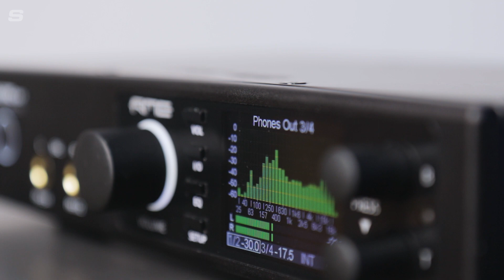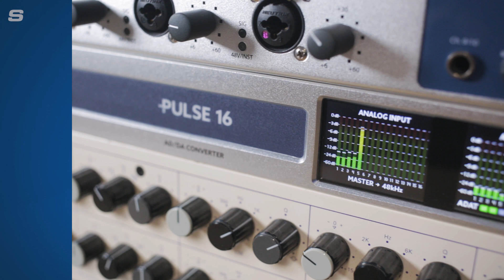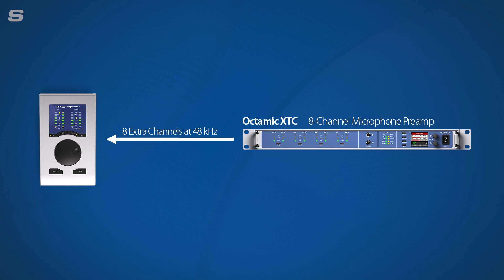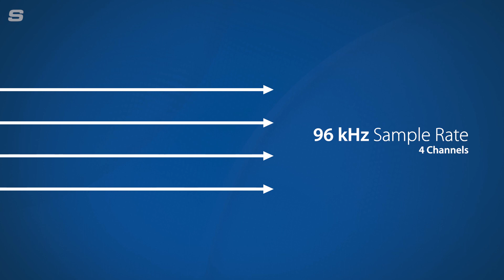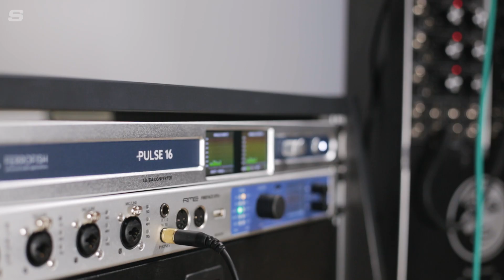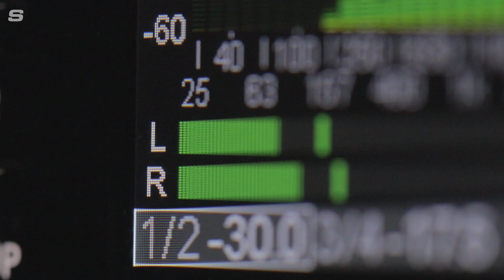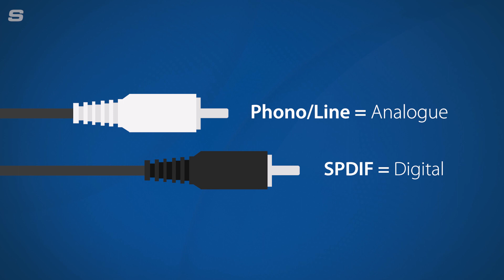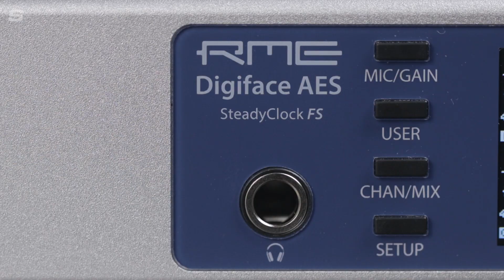What is ADAT? - Synthax Explains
In episode four of "Synthax Explains", we'll be discussing the ins and outs of our first digital format: ADAT.

We talk about the origins of the ADAT format, as well as why it remains such a popular format choice in pro audio after 30 years on the scene. And as ever, we take you through a few examples of where ADAT can be found with the help of devices from our brands!

Across our series "Synthax Explains", we will be breaking down some of the terminology you’re likely to come across in sound engineering, music recording and audio production. We will also be explaining the differences between some of the many professional audio devices we supply here at Synthax Audio UK, from our brands such as RME, Ferrofish, Calrec, Appsys and DirectOut.

For a deeper dive into this subject, check out the full length article on our website;

Chapters:
00:00 Introduction
00:17 Analogue and Digital Audio
02:09 A Brief History of ADAT
03:32 Why is ADAT still useful?
05:39 Where is ADAT found?
07:09 Ferrofish Pulse 16
07:57 RME 12Mic
08:27 RME ADI-2 DAC / ADI-2 Pro FS R
08:59 SPDIF
10:55 Clocking